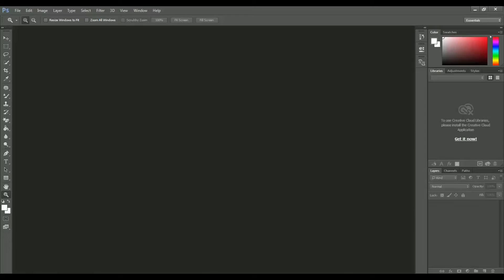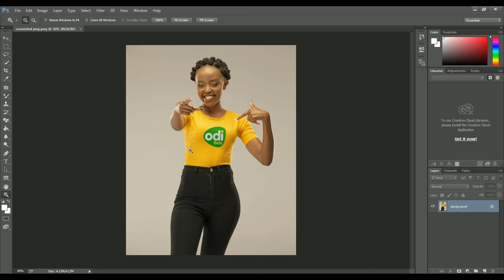Fix your photoshop to avoid errors while opening certain file types